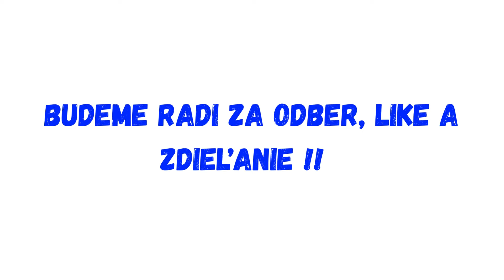Tak toto je fakt vrchol! Neuveriteľné, ČO rozoberá Remišová !!